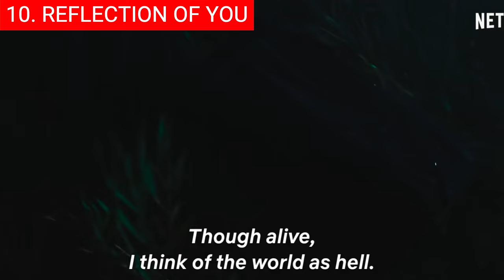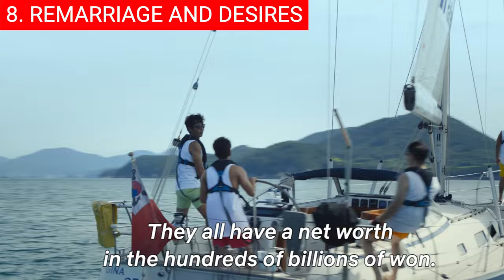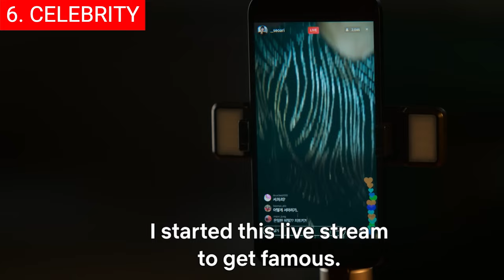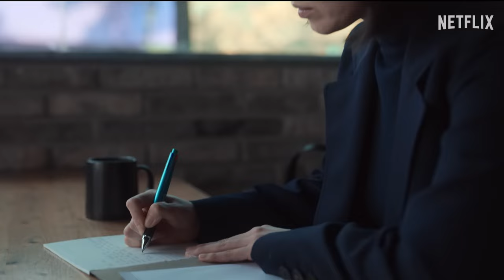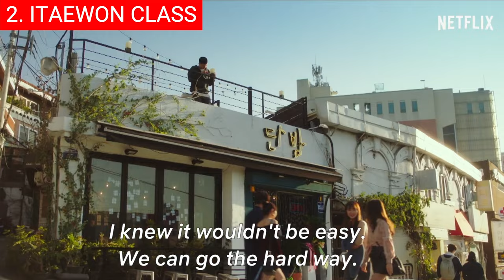Top 10 Best Korean Revenge Dramas On Netflix | Best Series To Watch On Disney, Viki Prime Video 2024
0:00 Intro
0:34 Top 10 - Reflection of You (너를 닮은 사람).
1:37 Top 9 - Mask Girl (마스크걸).
2:28 Top 8 - Remarriage and Desires (블랙의 신부).
3:18 Top 7 - Bulgasal: Immortal Souls (불가살).
4:16 Top 6 - Celebrity (셀러브리티).
4:53 Top 5 - My Name (마이 네임).
5:28 Top 4 - Vagabond (배가본드).
6:29 Top 3 - The Glory (더 글로리).
7:11 Top 2 - Itaewon Class (이태원 클라쓰).
8:21 Top 1 - Vincenzo (빈센조).

Hi and welcome back! As viewers, we are drawn to stories that explore the darker facets of human nature, and Netflix's arsenal of revenge dramas does just that with an unapologetic flair. With morally ambiguous characters navigating through webs of deceit and manipulation, these shows offer an immersive experience that challenges our perceptions of justice and morality. Whether it's uncovering long-buried secrets or orchestrating elaborate schemes for payback, each series masterfully crafts a narrative that grips you from the first episode to the last cliffhanger moment. So get ready to lose yourself in a world where vengeance reigns supreme, as we unravel the gripping allure of revenge dramas on Netflix.

Background music